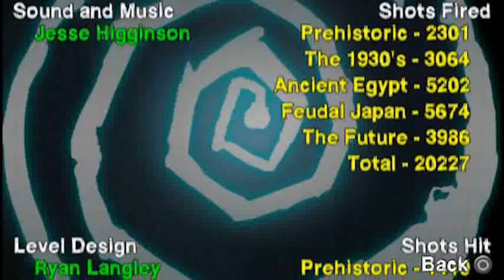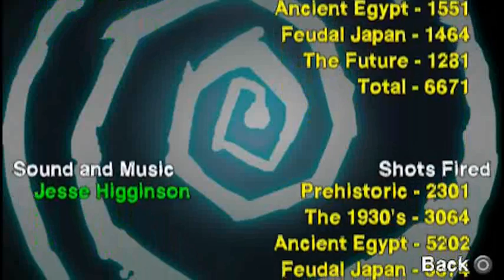Lets Play (PL) Age of Zombies part 5 (final)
No i koniec tej długiej i męczącej (was) serii :P